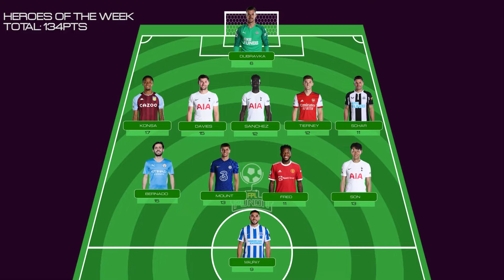FPL Pundit S02 E14 | GW15 REVIEW GW16 PREVIEW 021/22 | 09 December 2021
PUNDITS IN THE HOUSE. The episode of FPL Pundit is here. Join our pundits for a very new show where we discuss FPL. This show is based in Nepal. Keep on supporting us and we will be coming with good content.

Director: Bishop Shrestha
Producer: Toran Prasad Pandit & Ashish B. Singh
Video Editor/ Graphics: Bibek Shrestha